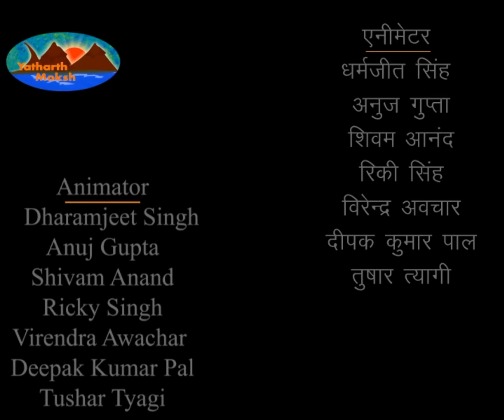Mahabharat - Adi Parva - Episode 18 in Hindi | Astika Parva | महाभारत - आदि पर्व हिंदी में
माता के शाप से बचने के लिए वासुकि आदि नागों का परस्पर परामर्श | वासुकि की बहिन जरत्कारु मुनि के साथ विवाह करने का निश्चय | ब्रह्मा जी की आज्ञा से वासुकि का जरत्कारु मुनि के साथ अपनी बहिन को ब्याहने के लिये प्रयत्नशील होना | जरत्कारु की तपस्या, राजा परीक्षित का उपाख्यान तथा राजा द्वारा मुनि के कंधे पर मृतक साँप रखने के करण दुखी हुए कृश का शृंगी को उत्तेजित करना |

This episode covers the story of prakashit puran